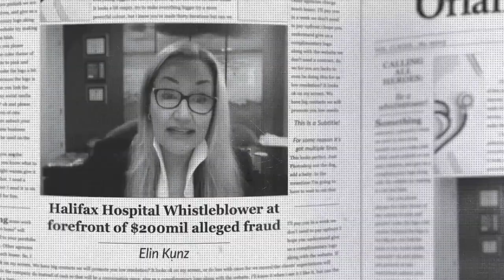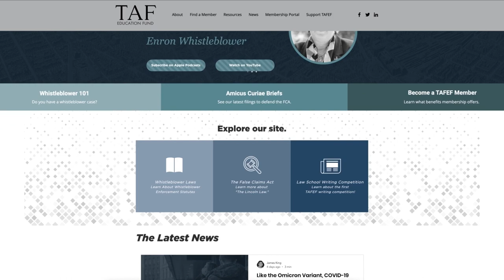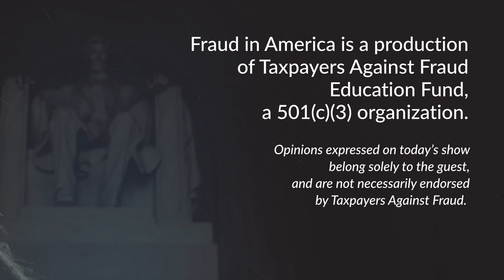Why Whistleblowers Are Needed to Combat Financial Frauds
From crypto to insider trading and corporate disclosures, fraud is rampant. But exciting new tools have been pioneered to detect to detect and deter white collar crime. But whistleblowers also have a key, pivotal role to play in detecting and detering fraud.

On this episode of Fraud in America, we’re sitting down with Daniel Taylor, the Arthur Andersen Chaired Professor at the Wharton School and is director of the Wharton Forensic Analytics Lab.

Fraud in America is made possible by the generous donation of Getnick & Getnick LLP, a boutique Manhattan law firm dedicated to fighting fraud and promoting business integrity.

"Fraud in America" is produced by Jeb White, James King, and Jacklyn DeMar; research by Kathleen Scanlan and Max Voldman; edited by Ro Brooks; original music by Connor Kaos.

Fraud in America is a project of The Anti-Fraud Coalition a 501(c)(3) organization.